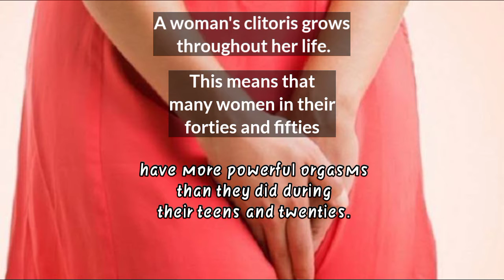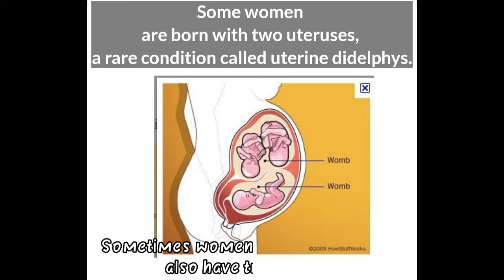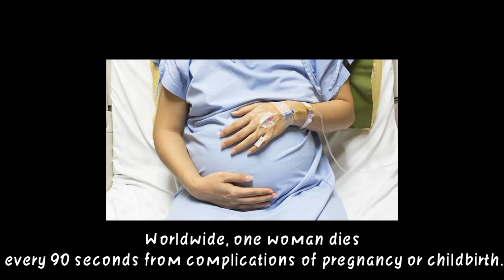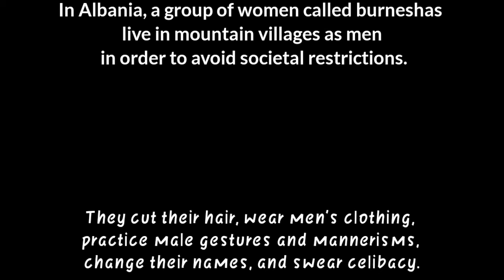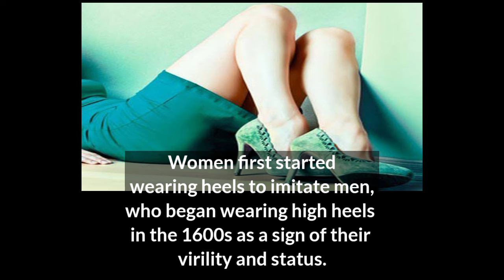30 AMAZING FACTS ABOUT WOMEN, WEIRD FACTS ABOUT BODY #01 II REAL FACTS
30 AMAZING FACTS ABOUT WOMEN
Hello everyone, welcome to Real facts ?

 THANKS...

 This is an entertainment channel and it does not promote Abuse or illegal content.